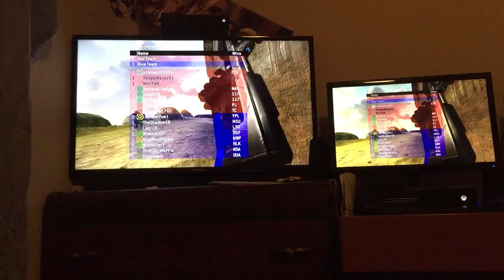Xbox One Stream to Windows 10 comparison Test Halo: MCC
Trying out the new Xbox One to windows 10 streaming service. It appears that 60fps games go down to 30fps but 30fps games run just fine. No frame drop. Tested with Halo: MCC